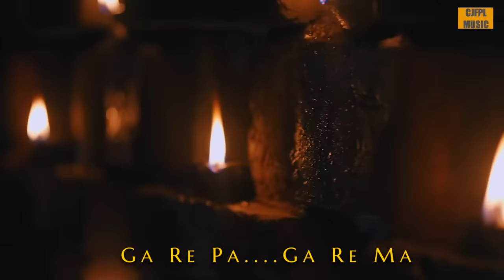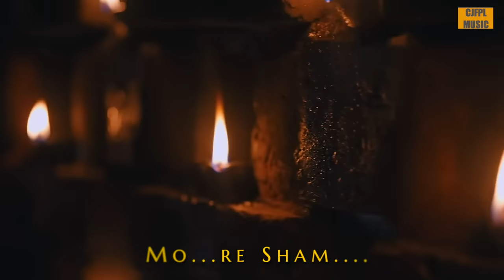RAM DARAS DENA | ARCHANAA B SEHGAL | RAJAT ARORA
A warm welcome to Our Shri Ram in his birth place, created by your own, Archanaa B Sehgal, wishing that one and all connect with this melody of "RAM DARAS DENA" sung in the soulful voice of Rajat Arora. May the ingress of Shri Ram in Ayodhya and metaphorically  in our lives  bring the absolute bliss for the entire INDIA.

Lyrics, Concept, Composition & Direction : Archanaa B Sehgal
Vocals : Rajat Arora
Music Arranged & Mixing and Mastering: Tren D
Audio Recording Studio - JAP Studio, Chandigarh
Creatives and Video Editing - Deeppak Sehgal
Producer : Deeppak Sehgal for Chari Ji Films Private Limited

Download/Listen  - Ram Daras Dena by Rajat Arora

4. Amazon Music